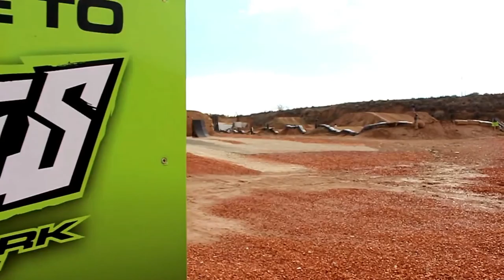FMX entre potes en espagne Lleides park SCUMMYBRAAP518